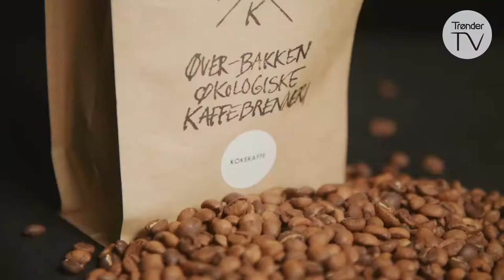Kaffepraten med stortingsrepresentant Ingvild Kjerkol [S09E42]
Stortingsrepresentant Ingvild Kjerkol var au pair i Frankrike da hun i 1995 ble forespurt om å stille på Arbeiderpartiets liste i Stjørdal for første gang.Hun forteller både om den politiske veien videre og mye mer i samtale med Bjarne Håkon Hanssen.